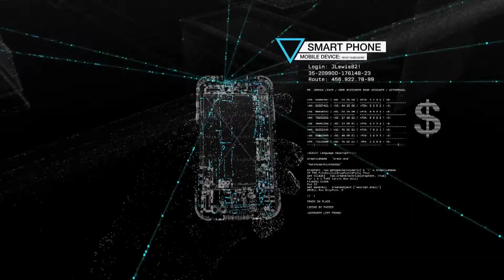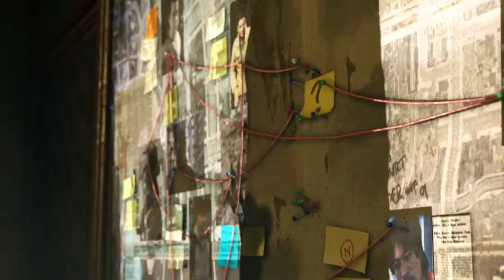Watch Dogs - Story Trailer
Platforms: PC, PlayStation 3, PlayStation 4, Wii U, Xbox 360, Xbox One